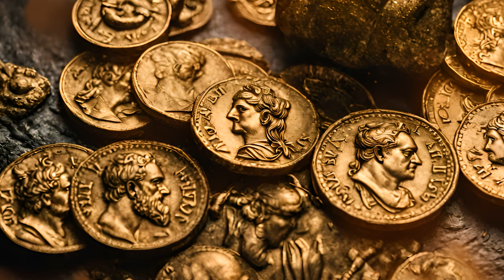Unmasking the Intriguing Story of Roman Emperor Vespasian's Legacy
Delve into the intriguing story of Roman Emperor Vespasian and how he left his mark on history. From his rise to power to his lasting impact on the Roman Empire, this video uncovers the fascinating legacy of Vespasian. Roman history enthusiasts won't want to miss this!

00:00 introduction
01:59 The Rise of Vespasian
06:35 Economic Reforms and Public Works
07:54 The Flavian Dynasty
09:31 Religious and Cultural Policies
11:06 Controversies and Criticisms
12:30 Historians' Opinions - The Praise
14:15 Historians' Opinions - The Critique
16:11 Conclusion